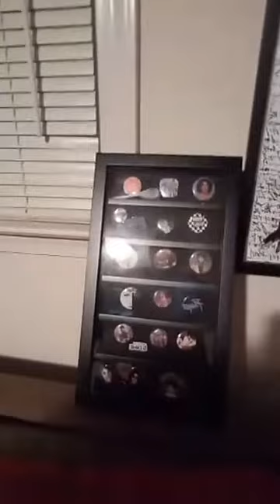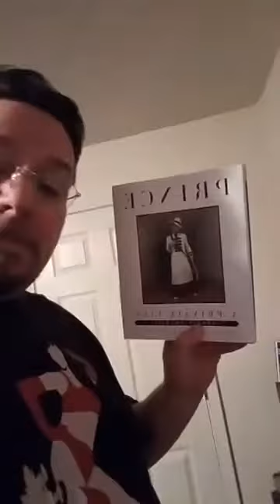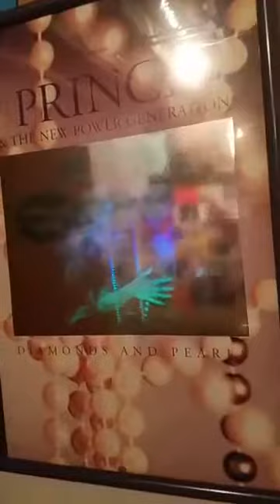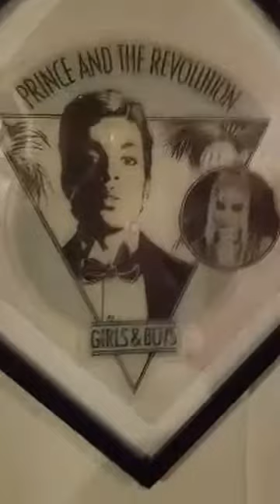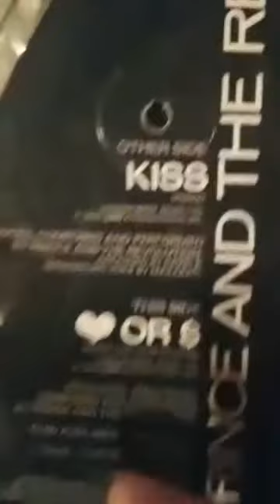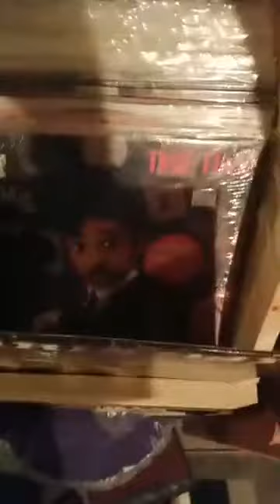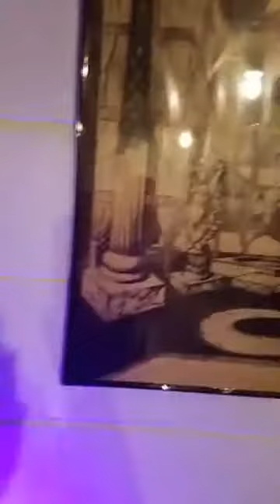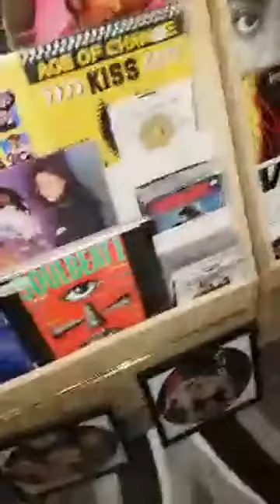A Tour Inside The Paisley 5 & Dime (2017)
Although it updates frequently, and items come in/out.
This insiders tour will give you an idea about what all goes on inside the Paisley 5 & Dime.